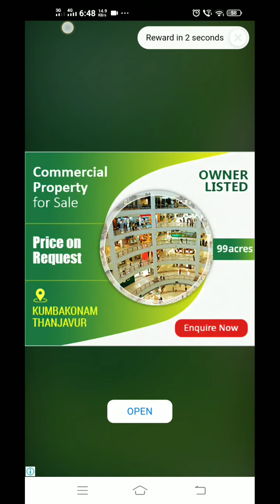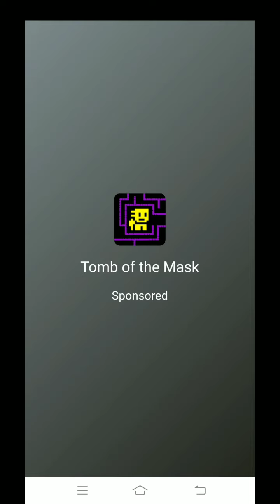High Heels Mobile Games